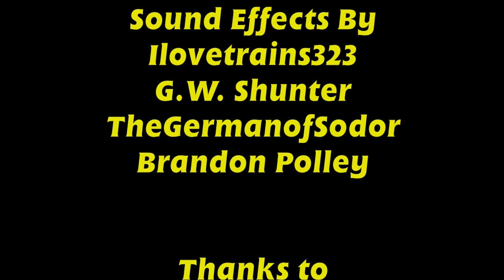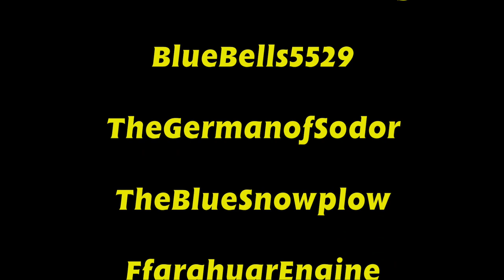T:TTA - Short #14 - Terence Gets His Chance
After Thomas tells him about his adventures around the world, Terence wishes to have an adventure of his own. Little does he know, he'll soon get his chance when Bulgy breaks down with a very important passenger.

CAST
EpicLafiteau as Thomas
Steamteam3211 as Gordon
Simple as Terence
Chase The Ferroequinologist as Bulgy
TheEngineShed as The Mayor of Sodor
JD41796 as Farmer Finney

Hello everyone, Here's a new short! I had been wanting to do something with Terence for a while but I just couldn't think of anything. Thanks to James and Chase for helping get the idea for it and to James for writing it while I was working on Defenders of Sodor. Hope you all enjoy!

Also, Thanks to Cam for doing the music as always!

This video is made for a GENERAL AUDIENCE. Therefore, it can be enjoyed by both children and adults alike.

Want to know more? For interesting Trivia on this and other episodes, Check out the
Thomas: The Trainz Adventures Wiki:

clickbait because i need money.